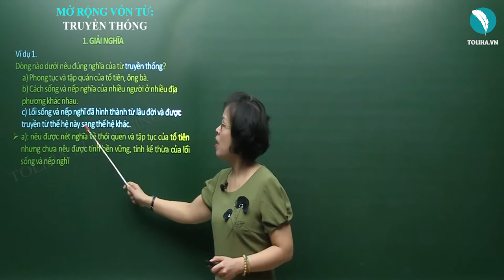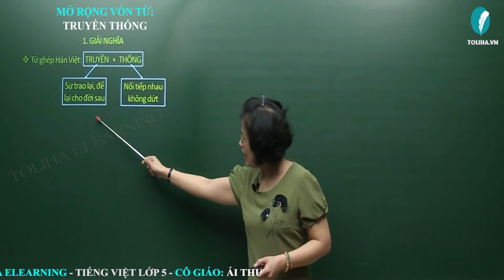Mở rộng vốn từ: Truyền thống - Luyện từ và câu - Tiếng việt 5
Dòng nào dưới nêu đúng nghĩa của từ truyền thống?
a) Phong tục và tập quán của tổ tiên, ông bà.
b) Cách sống và nếp nghĩa của nhiều người ở nhiều địa phương khác nhau.
c) Lối sống và nếp nghĩ đã hình thành từ lâu đời và được truyền từ thế hệ này sang thế hệ khác.